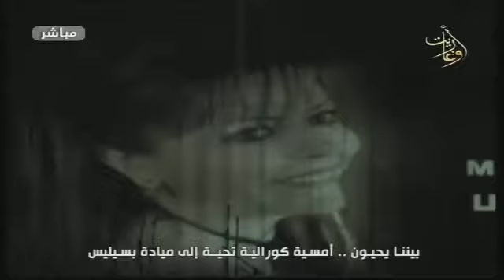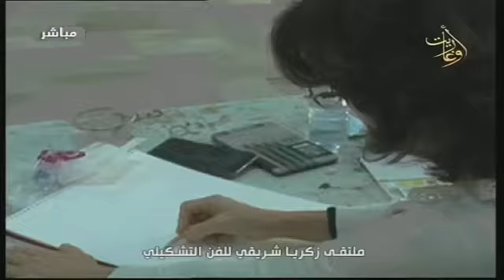برنامج مرايا الثقافة والفنون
برنامج مرايا_الثقافة_والفنون تتابعونه الآن على

اعداد
تقديم
اخراج